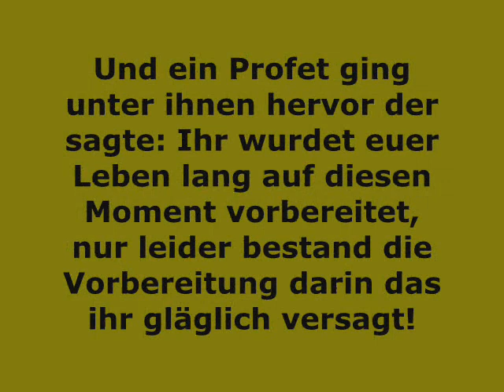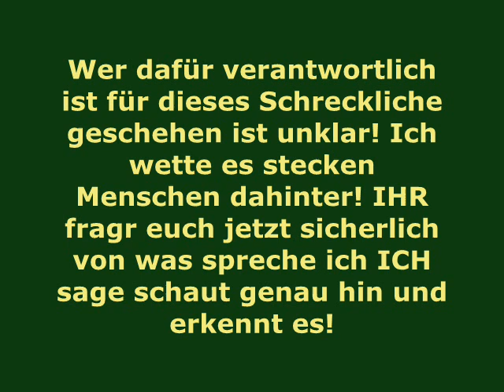The Cranberries - Zombie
The Cranberries - Zombie + Pics und Texte